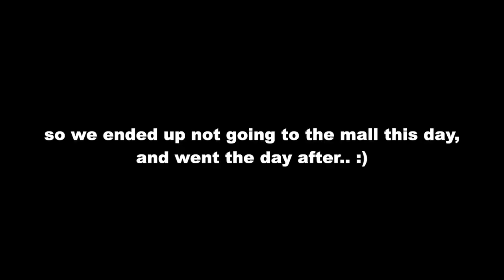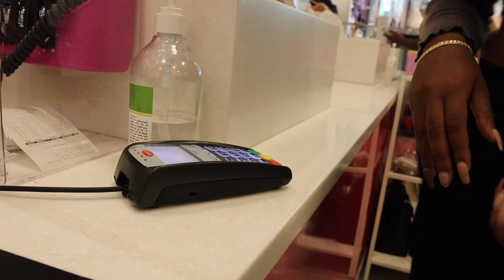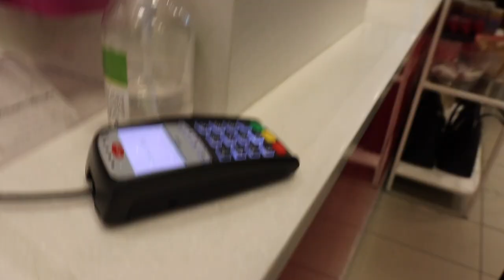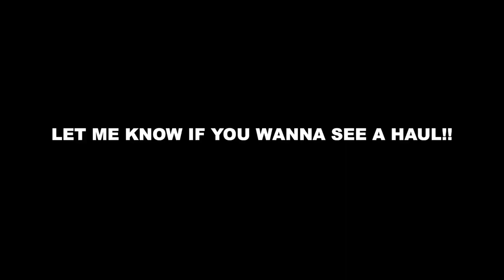Mall Vlog: BACK TO SCHOOL SHOPPING!!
In today’s video, I went Back To School Shopping at the Mall and vlogged it all! This is seriously one of my favorite times of the year! I will be going into my Senior year of college this Fall and I am so excited! (I go to UCF btw) Stay tuned for a lot more videos like this...This is just the beginning for Back to School Shopping!!

FAQ:
what camera do I use? canon eos m50
what ring light do I use?
my camera tripod?
my microphone?

(Prod. Riddiman)
Chill R&B Type Beat - Reasons
(prod. Chillnrelax)
Chill Guitar Type Beat With Hook - "Tell Me Why"